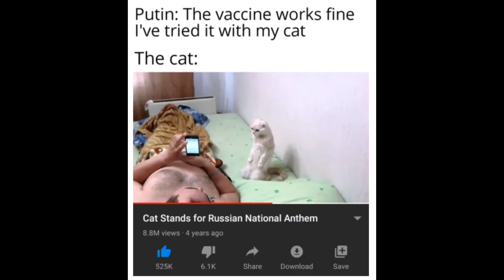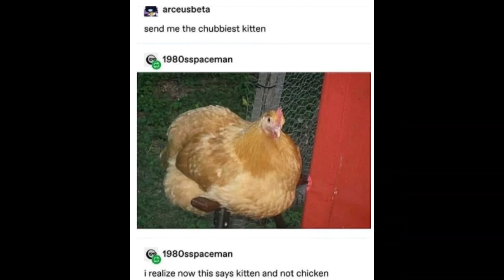Random memes V1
Random memes I've found on the official r/memes Reddit.